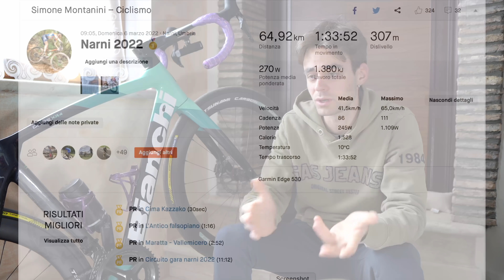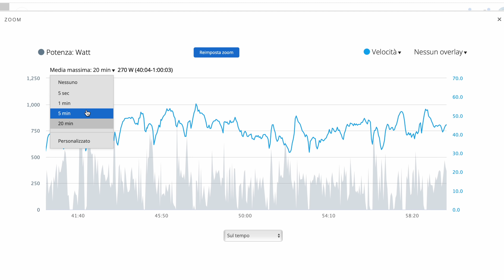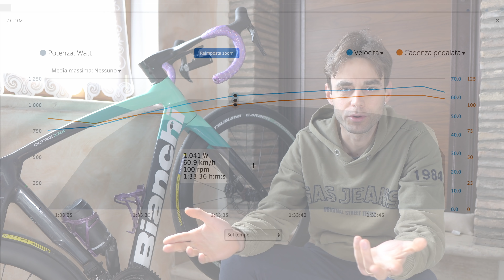VI RACCONTO I MOMENTI CHIAVE DI UNA VITTORIA! MOLTO...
📌Offerta Oltre XR4 dura-ace usata